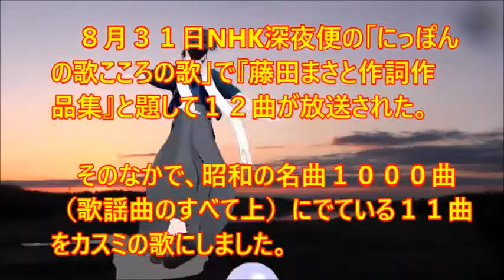♪『旅笠道中』NHK深夜便の歌 うた：緑咲香澄 MMDダンス：大和守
深夜便の歌　♪『旅笠道中』 “Samurai on the trip”
Words & Music　作詞：藤田まさと　作曲：大村能章
Song & Dance♪唄：緑咲香澄　MMDダンス：大和守

８月３１日NHK深夜便の「にっぽんの歌こころの歌」で『藤田まさと作詞作品集』と題して１２曲が放送された。そのなかで、昭和の名曲１０００曲（歌謡曲のすべて上）にでている１１曲をカスミの歌にしました。さすが藤田まさと作品、１２曲中１１曲が名曲に入っていました。♪『旅笠道中』は、５曲目に放送されたものです。